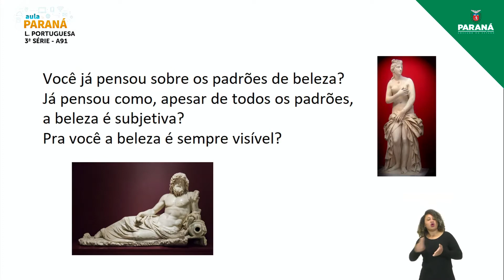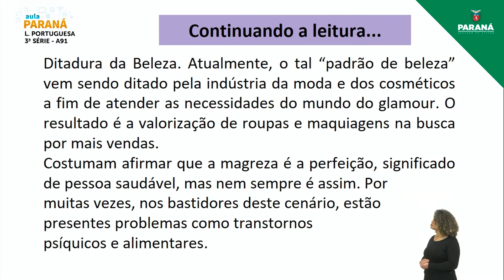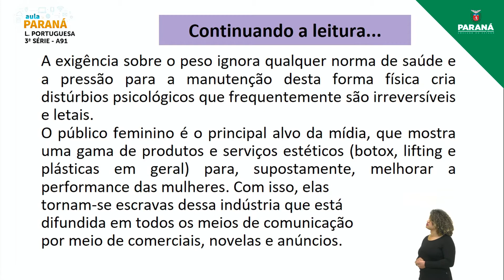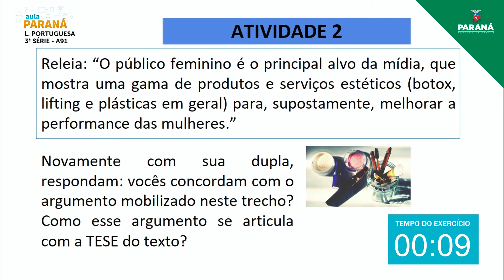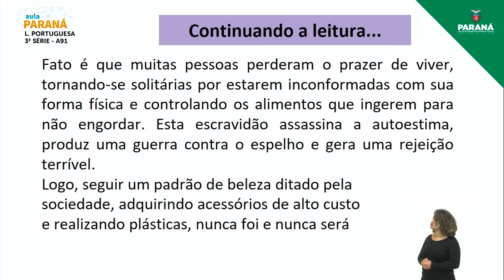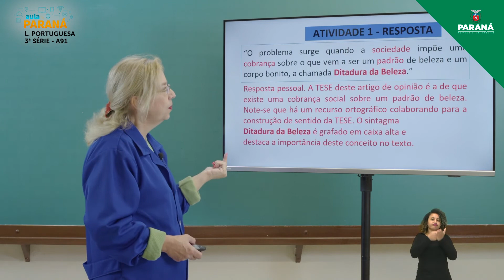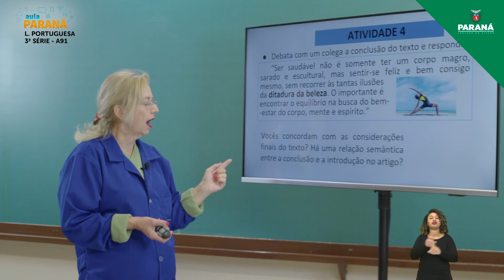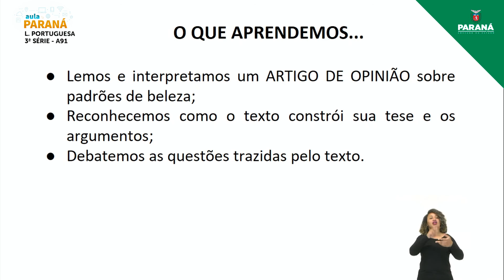2021 | 3ª Série | Língua Portuguesa | Aula 91 - Artigo de Opinião